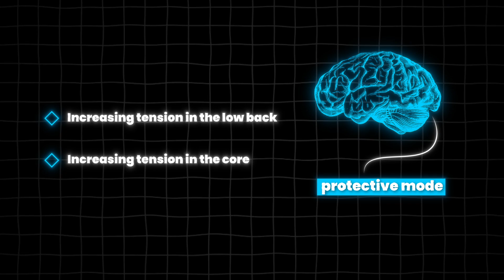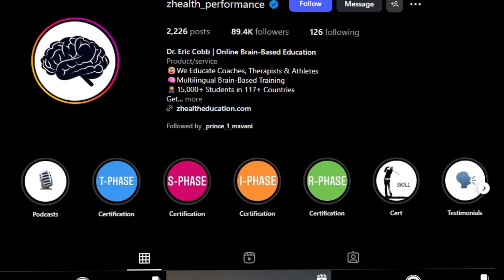Neuroscience Explained: How Your Eyes Reduce Low Back Pain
So in this video, Dr. Cobb goes over how low back pain can be deeply connected to your eye movement system (oculomotor control).  Dr. Cobb breaks down how the visual system impacts movement, posture, and protective muscle patterns in the lumbar spine, and demonstrates simple ways to assess and improve eye function to help reduce low back pain.